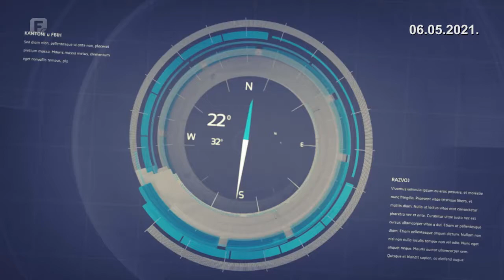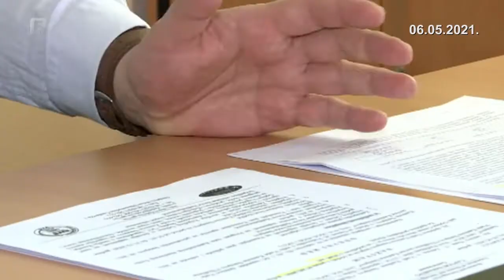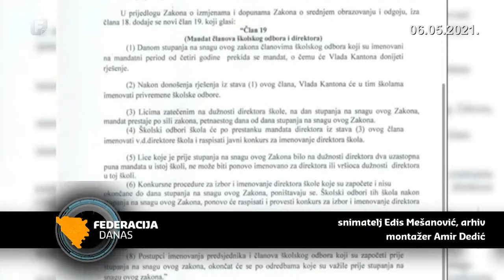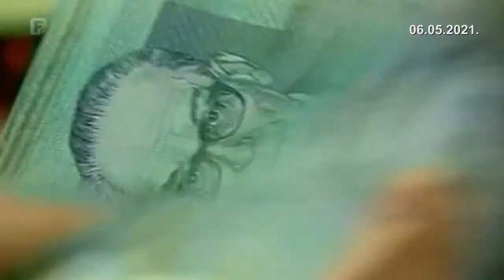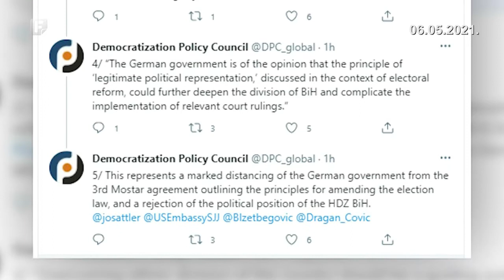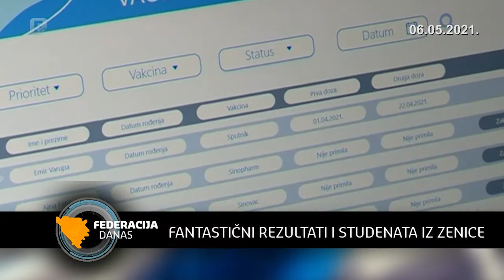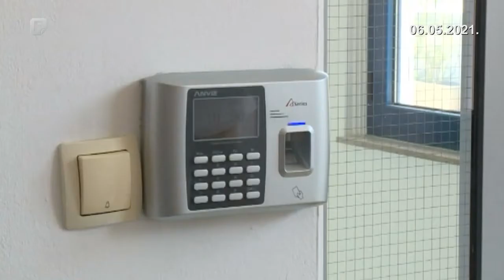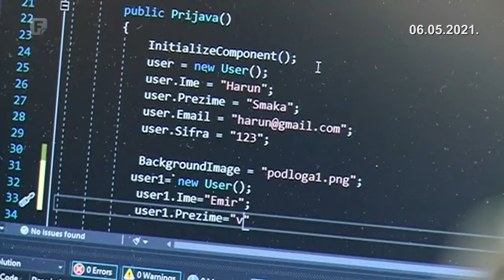Federacija Danas 06.05.2021.